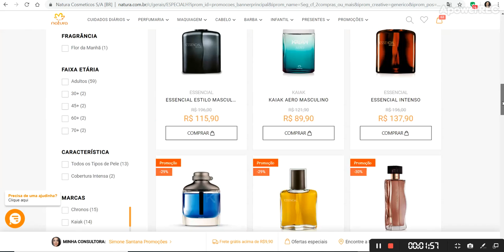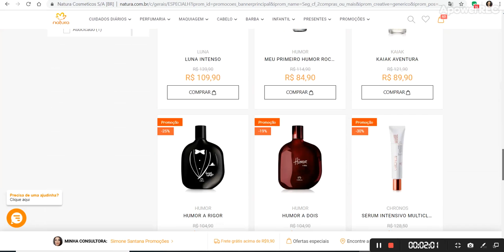CORRA PARA APROVEITAR ESSE CUPOM DE DESCONTO! VÍDEO 1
Se precisar, faço seu pedido. Só me chamar.